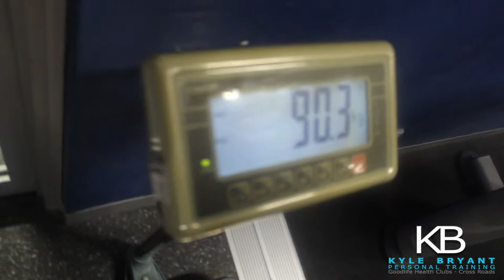THE BRO SESSION - Kyle Bryant Vlog 1